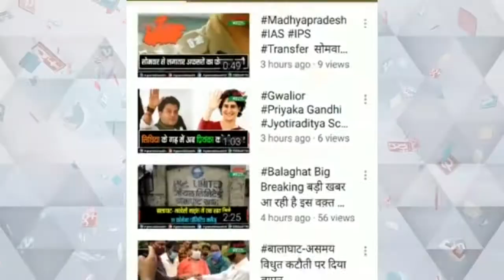परासिया में चल रहा रेत का अवैध कारोबार